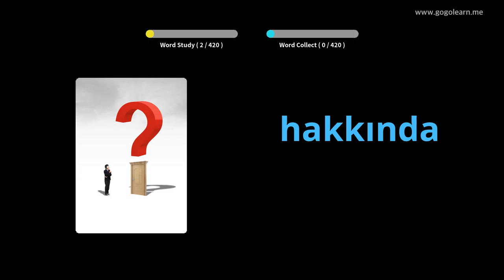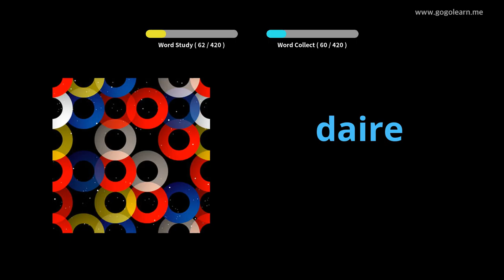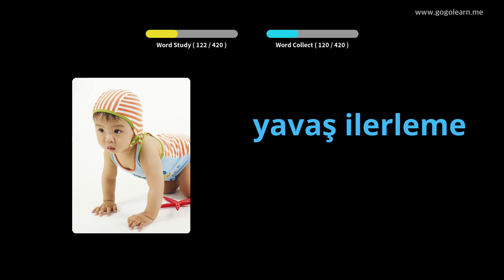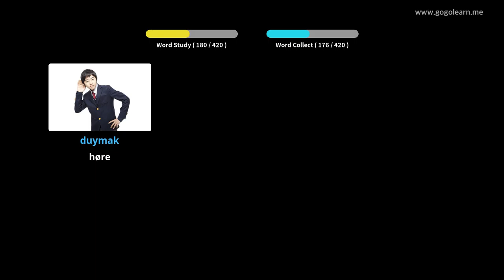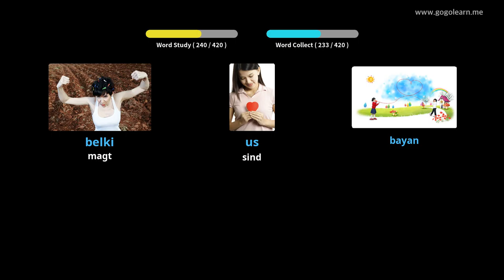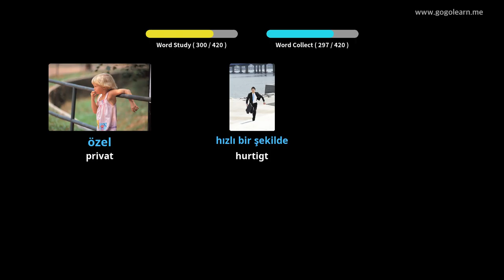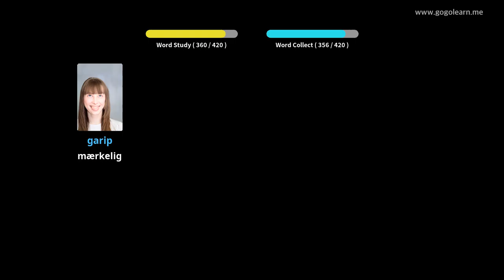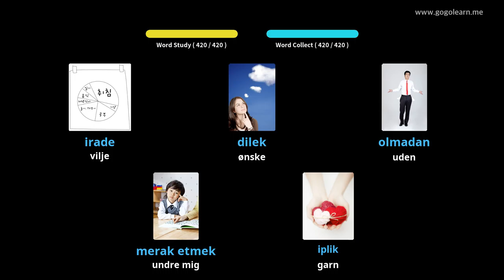Lær Tyrkisk Gjennom Bilder |Tyrkisk Ordforråd Folkeskole | Golearn